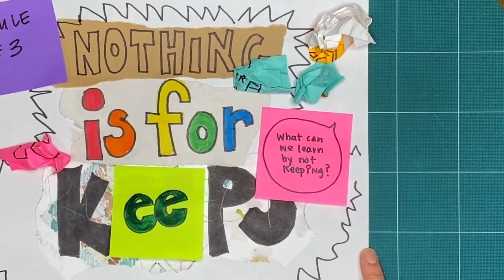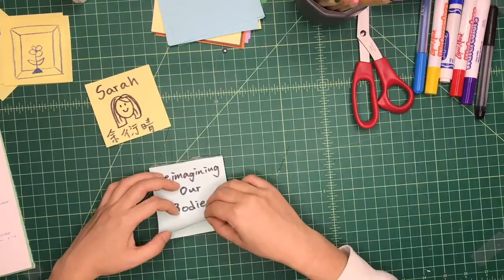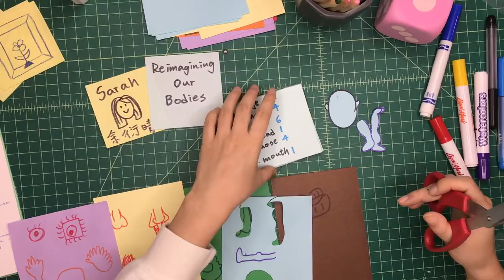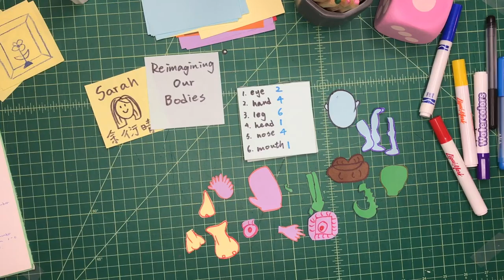SURPRISE! Workshop 1 - Exploring Reimagining Our Bodies! (S04 E33 WS01)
This ArtStarts Explores: SURPRISE! workshop is part 1 of 3 from October 2022. This week, we thought we would surprise you with a re-run from one of our favourite episodes of 2022, featuring one of our 2022 artists-in-residence: Sarah U!

We post a new episode on Saturday on the ArtStarts Facebook There’s always something fun to do and make around a unique theme on Saturdays at 11am on the ArtStarts in Schools Facebook page!